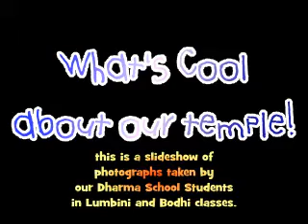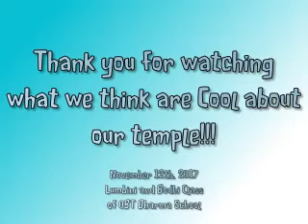What's Cool At Our Temple!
"What's Cool At Our Temple!"  A slide show created by the Lumbini & Bodhi Dharma School classes (pre-K & Elementary school age) showing what they think is cool about & around Oregon Buddhist Temple.  created November 12, 2017